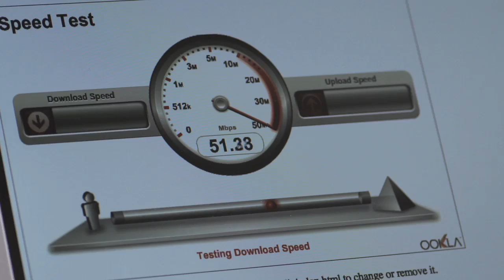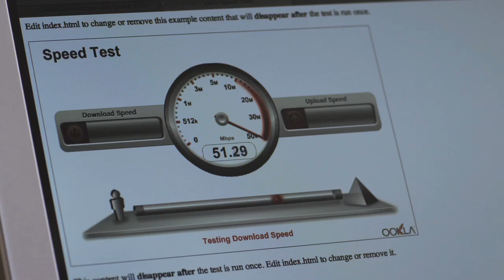ClearBand Commercial (Produced by Adam Kaplan)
Client: Clearband

Production Company:ASK Media Productions Inc.

Producer: Adam Kaplan
Associate Producer (Clearband): Tatiana Sanchez
Production Coordinator: Lauren Hardie
Director/ Director of Photography: Dominic Easter
1st Assistant Camera: Walter Rodriguez
Key Grip: Miguel Grell
Gaffer:Denis Dufresne
Audio Recordists: Joey Navarro
Production Assistant: Ed Noel
Production Assistant: Lerone Tapper
Make Up: Christy Immke
Script Supervisor: Sidney Manuel
BTS Photography: Ashley Munson
On Camera Talent: Andrea Ocampo
Editor: Dominic Easter
Motion Graphics: Jean-Paul Garcia

Camera:
Camera Group International
Red One Cine Package

Grip/Electric:
Phantom Lighting & Grip

Audio Equipment:
Budget Video Rentals